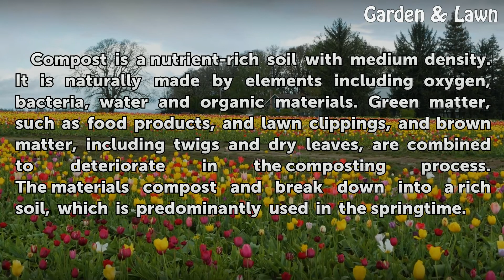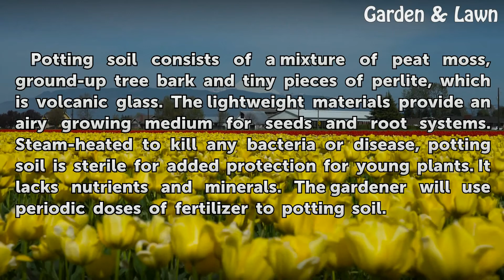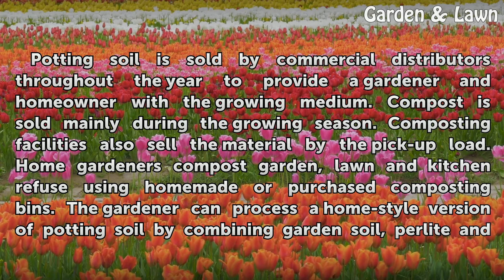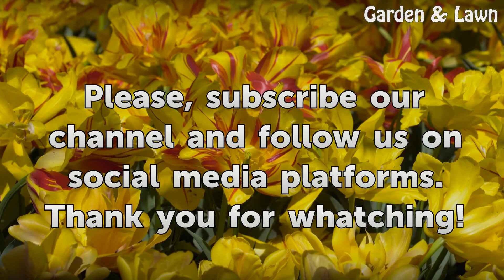What Is the Difference Between Compost & Potting Soil?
What Is the Difference Between Compost & Potting Soil?. Compost and gardening soil are hard to distinguish from one another. Gardeners generally use potting soil when starting seedlings or growing plants inside of the home. Compost is favored in the garden to add nutrients to depleted soil. Pick up a hand full of the two materials and the texture...

Table of contents What Is the Difference Between Compost & Potting Soil?
Compost Process 00:41
Compost Benefits 01:15
Potting Soil 01:50
Sources 02:22